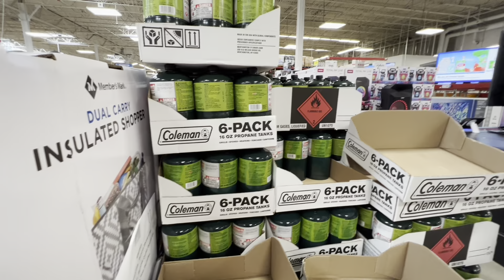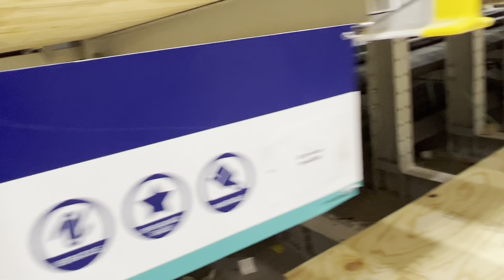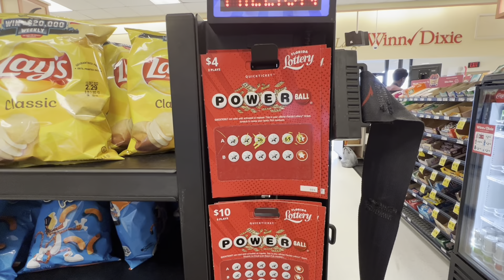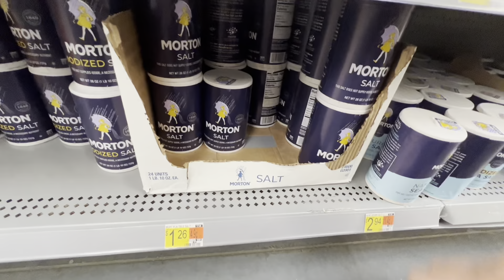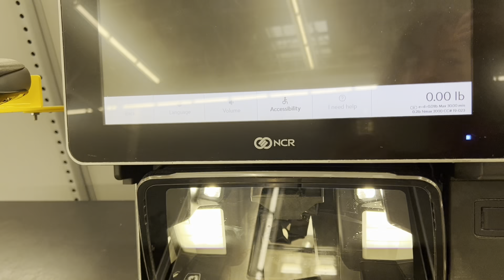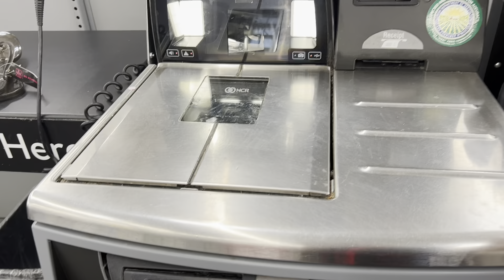# 204: Bà con dân Florida Chuẩn bị bão IAN vô như thế nào ? Chạy hay không chạy ........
Đi mua sắm đồ chuẩn bị bão tới FLORIDA,nhộn nhịp như Tết vậy, chờ tới giờ chót có nên chạy không nè ?